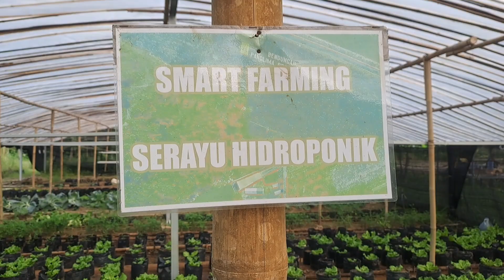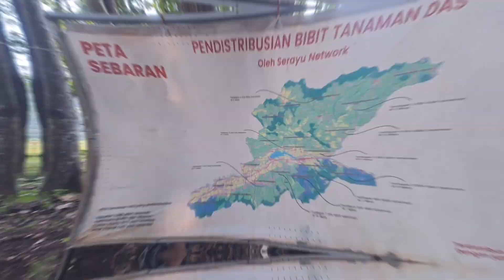BUDIDAYA TERNAK DAN KONSERVASI. CERITA MAMAN FANSYAH DI KAMPUNG ILMU SERAYU NETWORK BANJARNEGARA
menjadi petani, peternak, pembudidaya ikan sekaligus upaya konservasi semua secara terpadu.